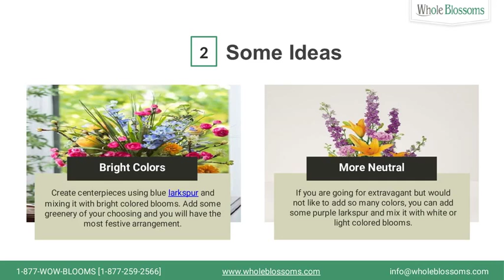Provide Sophisticated Look to Your Venue with Larkspur Flower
This video contains information about the larkspur flower that adds color and joy to your event. Larkspur flowers are the best choice for your wedding centerpieces and fillers. Pair this beautiful flowers with other blooms that look amazing. They come in many beautiful shades including pink larkspur, purple larkspur, white larkspur that completely fulfill your requirement. Whole Blossoms offers high-quality larkspur flowers online at the affordable price that you love the most.